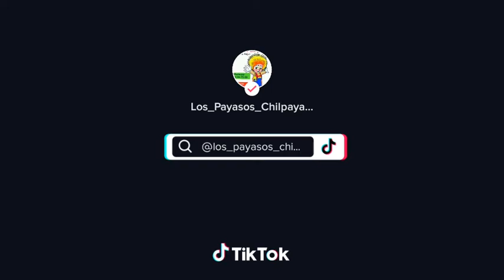Payasos para fiestas infantiles en Cuatro Vientos! Informes al 55-10-08-79-89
Payasos, payasitas y botargas para fiestas infantiles en CuatroVientos y alrededores

Contacto al:
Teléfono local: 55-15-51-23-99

Payasitas y Payasitos elegantes, uniformados, divertidos, NO GROSEROS, NO RIDICULIZAMOS, FOMENTAMOS VALORES, SANA DISTANCIA

Los_payasos_chilpayates

*Narices de Payaso
*Globoflexia
*Pintacaritas
*Segmento de Cuentacuentos
*BABY SHOWER
*Caramelos
*Presentación del festejado
*Canciones
*Magia chusca
*Botargas
*Uno o dos payasos
*Adivinanzas
*Ventrilocuo
*ACTIVACION DE NEGOCIOS

Paquetes disponibles:

*Paquete 1
$950
1 payaso elegante
1 hora de show
Narices de payaso
Caramelos
Monólogo
Presentación del Festejado
Globoflexia

*Paquete 2
1 payaso elegante más media hora de pintacaritas
$1200
Narices de payaso
Una hora de Show
Media hora de pintacaritas
Animación
Globoflexia
Caramelos

*Paquete 3
Dos payasos elegantes
$1800
Animación
Sketch tipo circo
Magia cómica
Presentación del Festejado
Caramelos
Globoflexia

*Paquete 4
Dos payasos elegantes maquillando media hora
$2400
Animación
Sketch tipo circo
Magia cómica
Presentación del Festejado
Caramelos
Globoflexia

*Paquete 5
Un payaso elegante maquillando media hora llevando su botarga
$1500
Animación
Sketch tipo circo
Magia cómica
Presentación del Festejado
Caramelos
Globoflexia

*Paquete 6
Dos payasos elegantes maquillado media hora/ UNA HORA DE SHOW/ más botarga
$3000
Animación
Sketch tipo circo
Magia cómica
Presentación del Festejado
Caramelos
Globoflexia

*Paquete 7
Payaso con magia chusca $1100
Animación
Presentación del Festejado
Caramelos
2 Sketchs de Magia
Globoflexia

*Paquete 8
Payaso con ventrílocuo $1200
Animación
Presentación del Festejado
Caramelos
Globoflexia

¡¡¡¡TODOS LOS PAQUETES ESTÁN GARANTIZADOS! 🤤

Si gusta contratar Se le piden datos generales para que su payaso llegue a su evento. Nombre, fecha, hora, paquete, dirección, entre que calles se encuentra, metro más cercano, transporte, donde pide la bajada y referencias particulares.

Se recomienda contrate al menos una semana de anticipación de su fiesta, el pago se realiza al concluir el servicio (nosotro$ no te pedimo$ anticipo) tu pago es directo con el payaso. Te confirmamos tu evento por teléfono un día antes para corroborar tu servicio seguro!